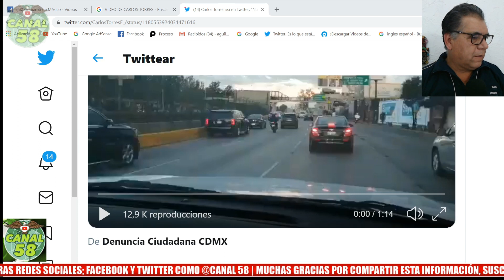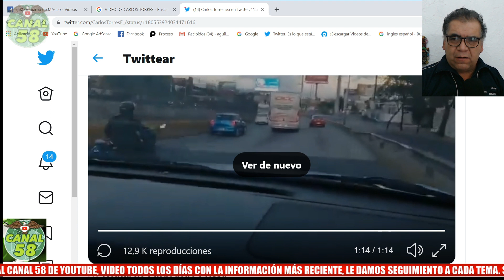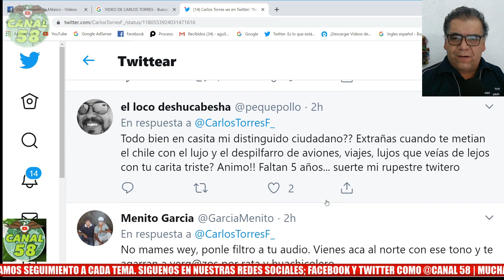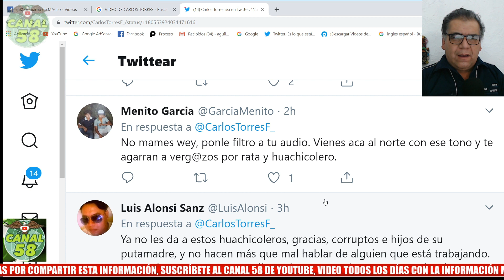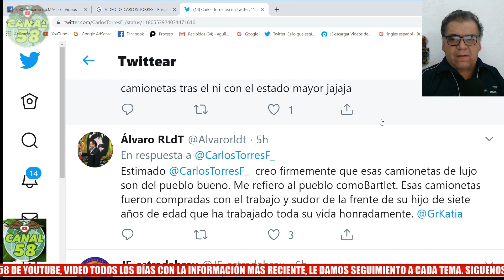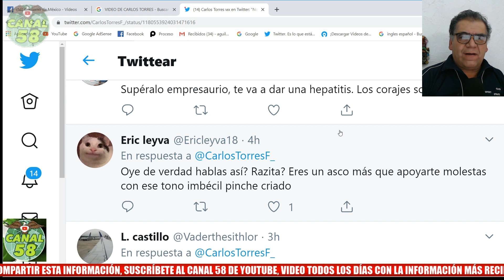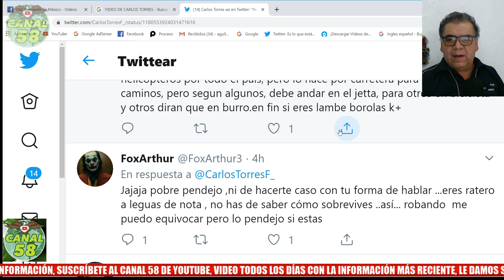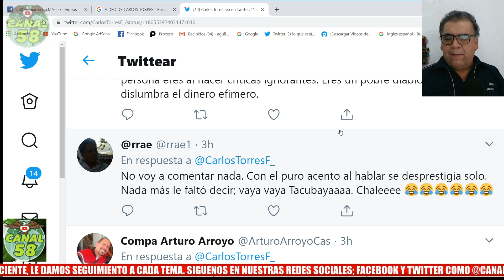¡La derecha Enloquece! SACA VIDEO OFENSIVO CONTRA AMLO Y LO ACUSAN DE TRAIDOR AL PUEBLO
¡La derecha Enloquece! SACA VIDEO OFENSIVO CONTRA AMLO Y LO ACUSAN DE TRAIDOR AL PUEBLO#LaDerechaOfendeAAMLOenRedes

Este canal está hecho con en el fin de apoyar a todo ciudadano mexicano a darse cuenta sobre lo que está pasando en las ruedas de prensas Mañanera de AMLO,  Conferencias del Presidente, Senado de Mexico, Camara de Diputados MEXICO, al igual como lo hacen diferentes canales como NOTA MEX, Para Aprender mas, Campechaneando, El Chapucero, 24 Noticias – JUCA,  Canal 58, Mau rodriguez_ entre otros.